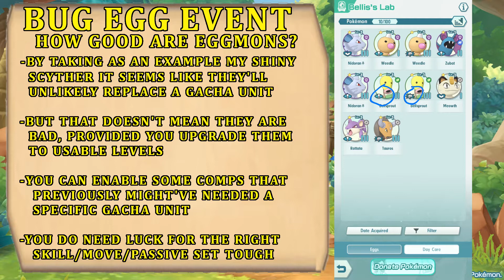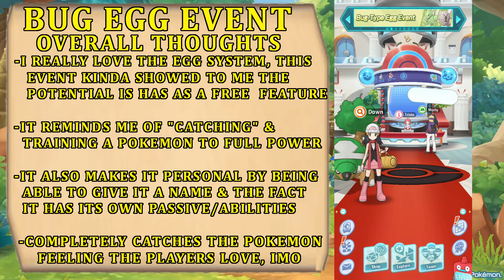Pokemon Masters - LET'S CHECK OUT THE NEW EGGVENT! Shiny Scyther & more bugs are here!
The game keeps getting more fun, I do really hope that stamina doesn't ruin it even tough it's sort of a testing feature. I really like this Pokémon feeling coming from a gacha about trainers, it's probably one of my favourite Pokémon games lately! Also glad I got that scyther, let me know your shiny catches!

Chapters:
00:00 Intro
00:11 Event Structure & How it feels
03:15 Event Rewards & Schedule
06:01 Egg Pokémon Sync Pair: Are they Worth it?
10:06 Overall Thoughts on the Event